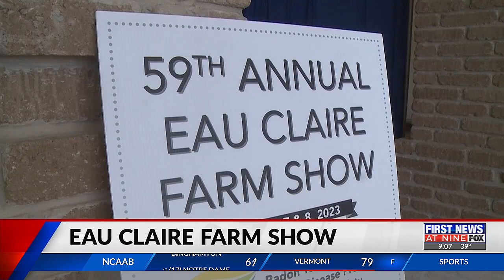Eau Claire farm show